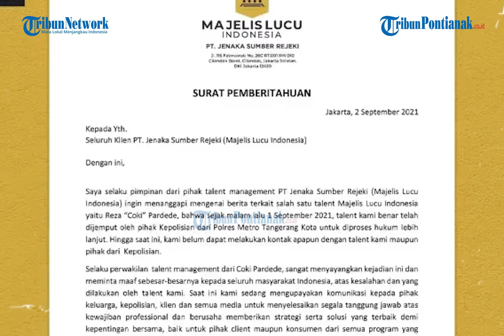Coki Pardede Ditangkap, Majelis Lucu Indonesia Minta Maaf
PT Jenaka Sumber Rejeki atau biasa dikenal Majelis Lucu Indonesia (MLI) meminta maaf usai talent mereka, Coki Pardede ditangkap.